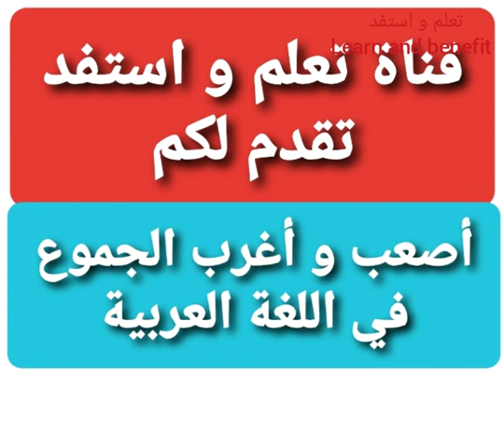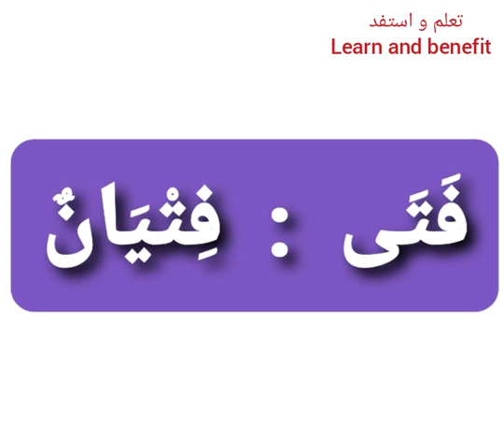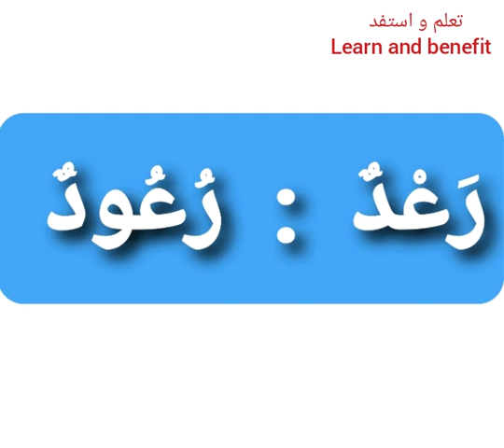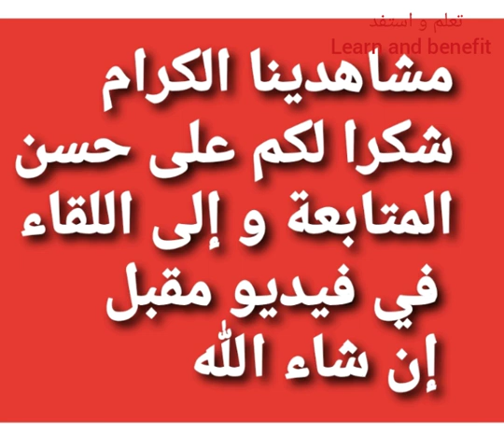جمع الكلمات: أصعب و أغرب الجموع في اللغة العربية: جمع أكثر من خمسين كلمة صعبة / تعلم و استفد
تابعوا من هنا الجزء الأول لأغرب و أصعب الجموع